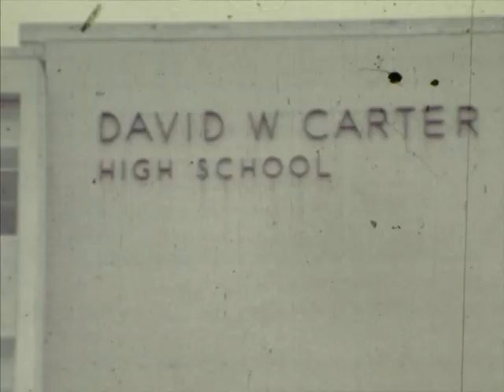A Look at David W. Carter Class of 1978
Derrick Waiters Film from 1978 Senior Year at David W. Carter